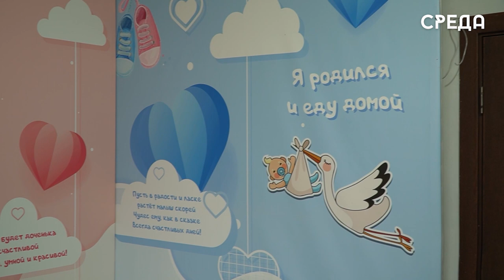Свыше 7 тысяч женщин в Дагестане получили необходимые услуги по родовым сертификатам в текущем году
Объем перечисленных в медицинские организации средств за оказанные в 2024 году услуги составил свыше 37 млн рублей, которые были направлены на оплату услуг, предоставленных в связи с беременностью и рождением детей.

Родовой сертификат - это документ, дающий право беременной женщине выбрать медорганизацию для родов, а также наблюдения во время и после беременности. Электронный сертификат формируется при первом помещении в женской консультации по месту жительства либо в роддоме. Его также может оформить детская поликлиника, где будут проводиться профилактические осмотры ребенка.